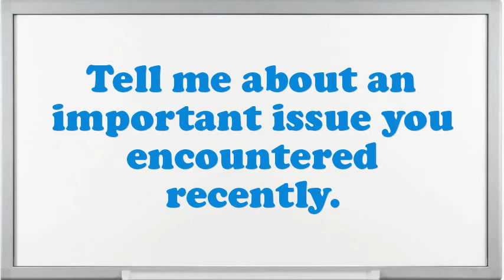Fountain Pen Maker interview questions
Interview Questions for Fountain Pen Maker.What is most significant to you in an Executive Fountain Pen Maker position?What extreme challenges presently do you think an Fountain Pen Maker is facing?Illustrate few exemplars of companionship as an Fountain Pen Maker.Example when you went above and beyond the call of duty.What was the most complex assignment you have had?